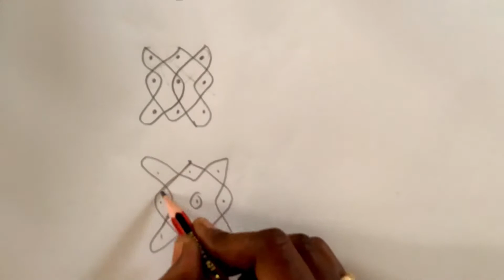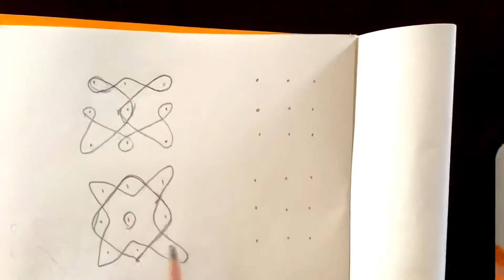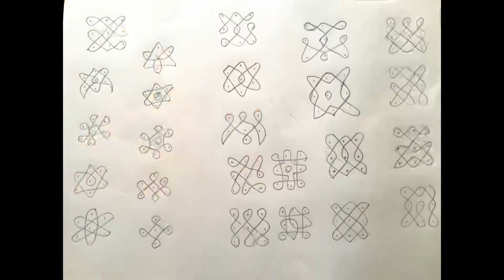25 Daily Rangoli with 3 dots/muduchukkalamuggulu/simple and easy kolam with 3 *1 dots for beginners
25 easy Daily Rangoli with 3*1
dots/mudu chukkala muggulu/simple and easy kolam with 3 dots for beginners
Daily rangoli, # 3 dot rangoli, simple and easy kolam, roju vaari muggulu, # muudu chukkala muggu, melika muggu#PoojaroomRangoli